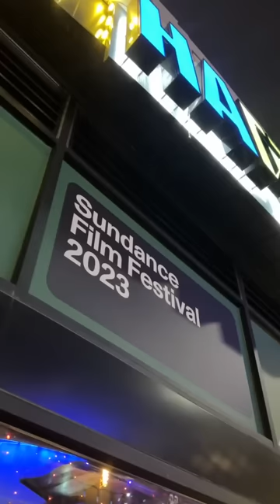Phillip meets a fine girl at the Sundance Film Festival! Kountry Wayne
Kountry Wayne Skits